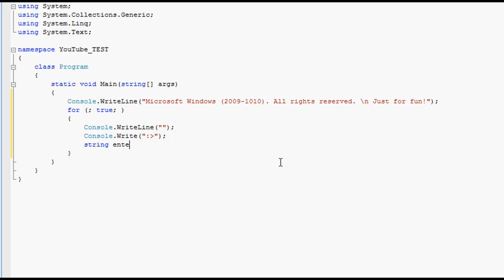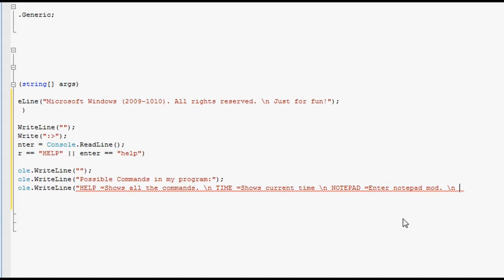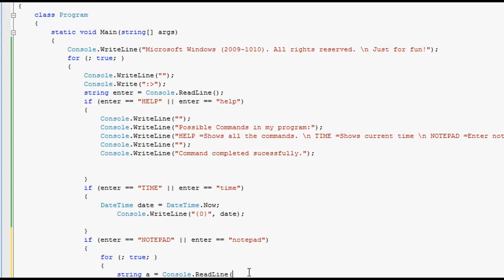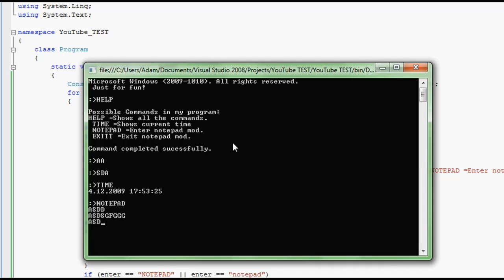C# How to create your own CMD (just basics) [HD] --OUTDATED!!!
Short way how to create your own Commad Prompt in      Microsoft Visual Studio 2008   C#
Console Application.    I hope you like it ; Rate and comment please...

Update:
PLEASE DISREGARD THIS VIDEO, IT IS OUTDATED. I am having it on my channel just for historic reasons as a record.